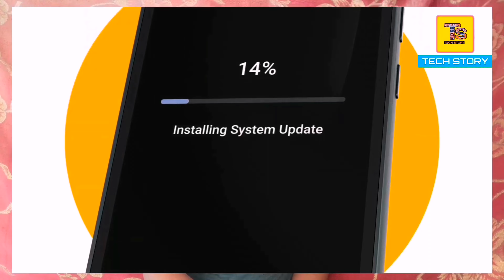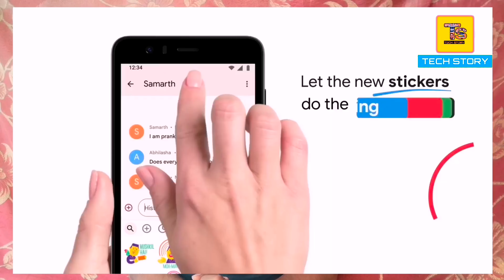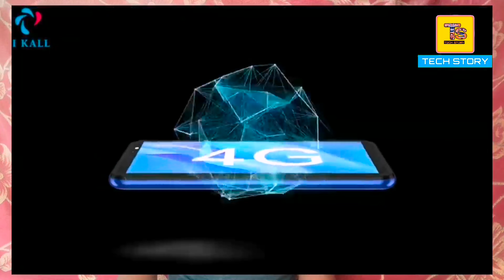Top 3 Best Smartphone Under 5000 In June 2023 | Best Gaming & Camera Phone Under 5000